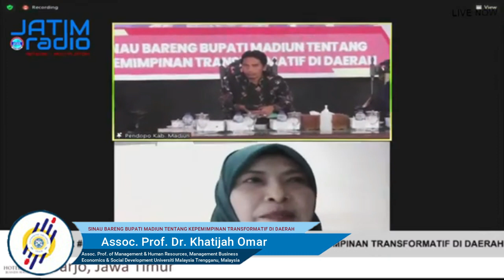STATEMENT AIRFOR 68 : "SINAU BARENG BUPATI MADIUN TENTANG KEPEMIMPINAN TRANSFORMATIF DI DAERAH"